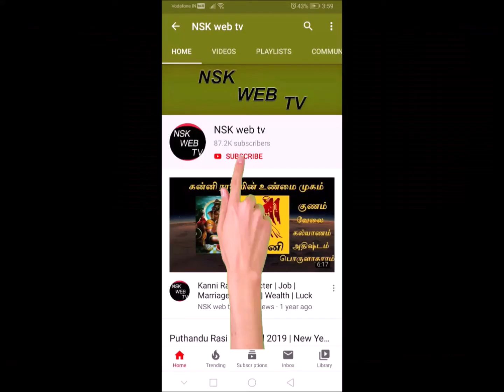Guru Peyarchi 2019 to 2020 in Tamil Mesha Rasi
About this video   --   Mesha Rasi Guru Peyarchi Palan 2019 to 2020 in tamil